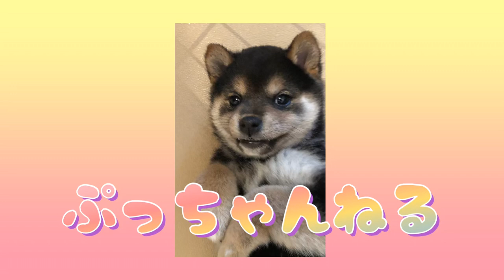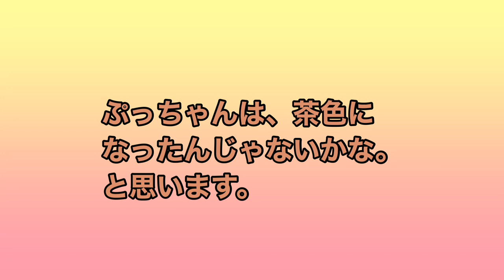まさかの…黒柴が顔だけ赤柴になった！？〜珍柴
黒柴を飼い始めたのですが
顔だけ赤柴になりました笑